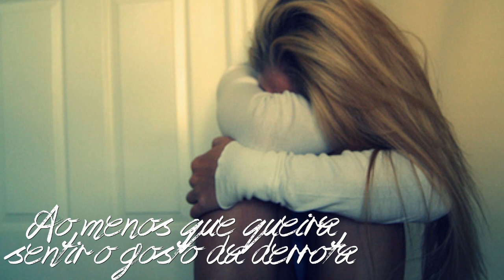{Amor Doce} - How To Be A Heartbreaker (Tradução)